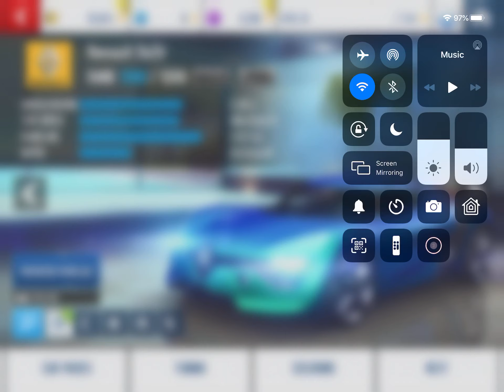Asphalt 8 Renault Dezir Multiplayer test after Update 39